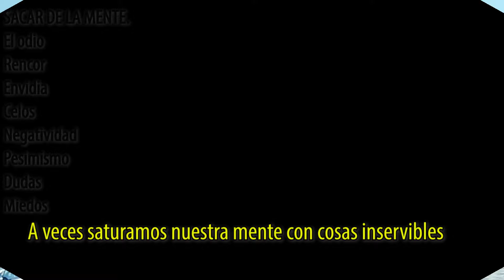ARONI RODRIGUEZ DIETA MENTAL PARA TODOS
A VECES TENEMOS TANTAS COSAS EN LA MENTE Y LA NUTRIMOS CON COSAS QUE NO NOS AYUDAN A AVANZAR